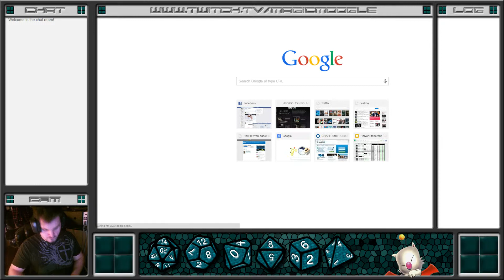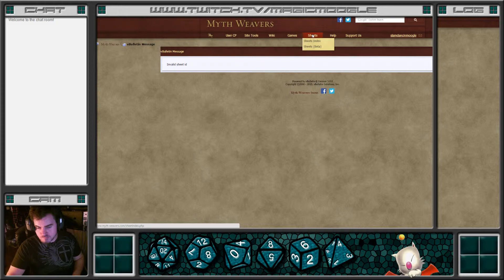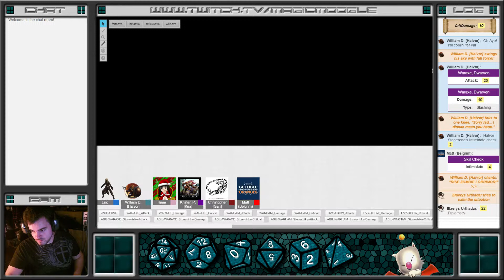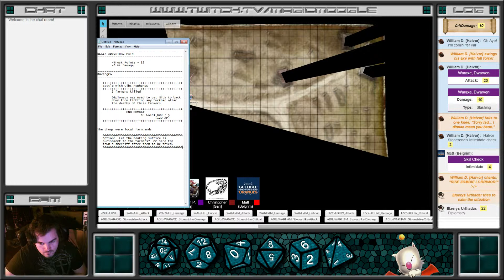Pathfinder - Saturday Knights! 3/15/2015 - 5 / 29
The group arrives at Ravengro to put Professor Petros Lorrimor to rest, and have the late Professor's will read to them.

Ventures around town prove got be cryptic at best, and unhelpful at worst.

A moderate level of evil energy is detected during a haunting of Kira's newly-inhereted estate.